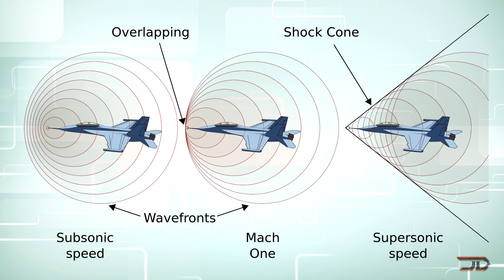7 FUTURE Supersonic Transport Aircraft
The race is on for the next generation supersonic transport so let's look at some of the most exciting developments.

Sources & Credits:

7. X-59 Quesst

6. S-512

5. Air Force One

4. Virgin Galactic Concept

3. Aerion AS2

2.  Reaction Engines Lapcat A2

1. Boom Overture